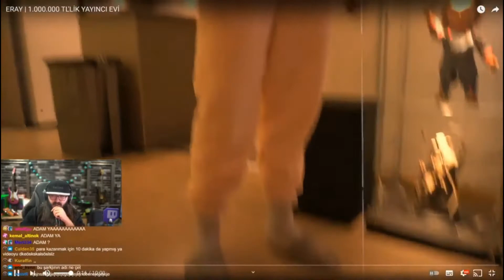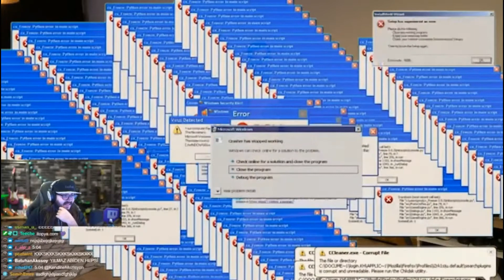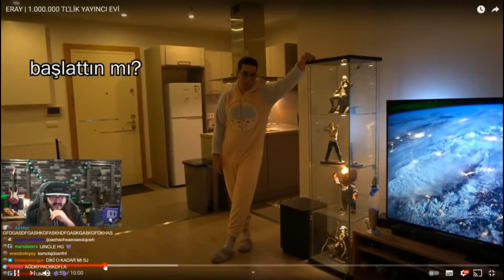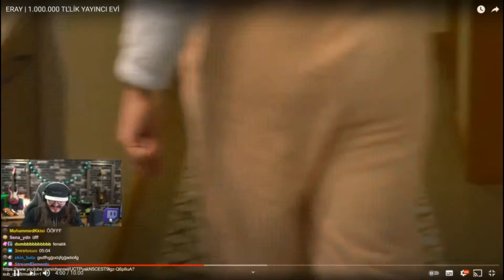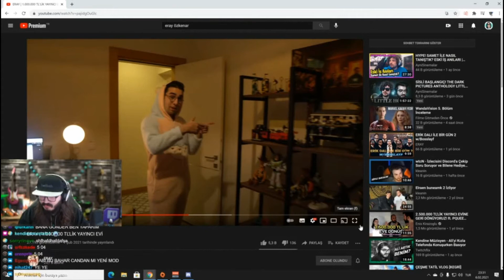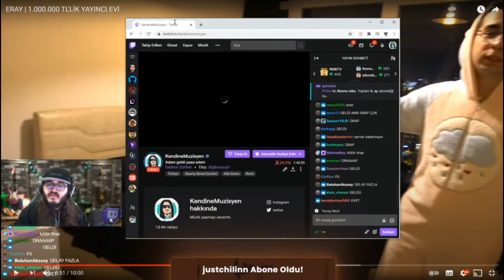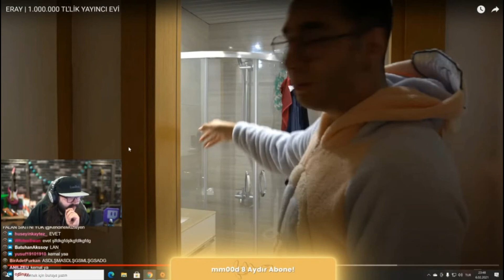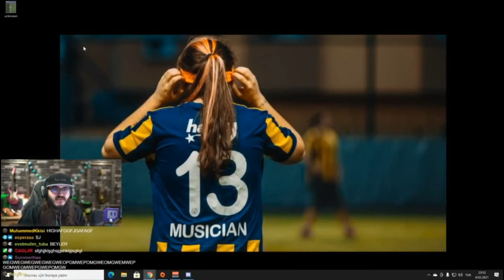Kendine Müzisyen - Eray'ın Ev Vlogunu İzliyor